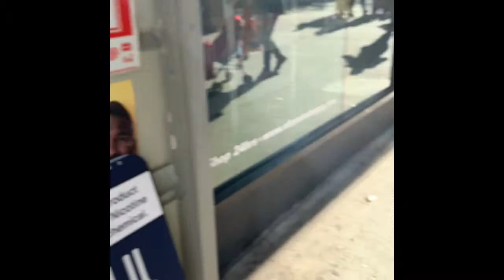Halloween In NYC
Trick or treating in Manhattan